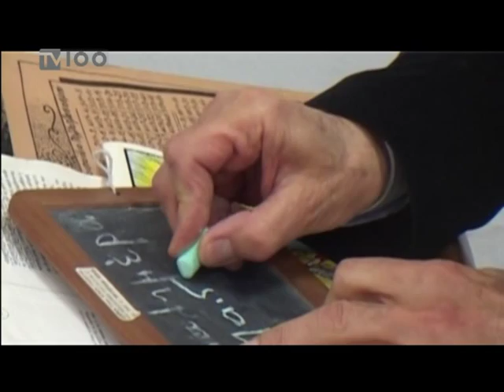ΚΗΔΕΙΑ ΧΡΙΣΤΟΥ ΤΣΟΛΑΚΗ(310712 - TV100)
Έφυγε το πρωί από τη ζωή ο διαπρεπής μελετητής της Ελληνικής γλώσσας και ομότιμος καθηγητής του ΑΠΘ Χρίστος Τσολάκης, σε ηλικία 77 ετών.
Σε όλη του τη ζωή , υπηρέτησε με συνέπεια , ήθος και πάθος τα ελληνικά γράμματα ,ενώ ως πρόεδρος τα τελευταία χρόνια του Συλλόγου Αποφοίτων της Φιλοσοφικής  «Φιλόλογος»ανέπτυξε μεγάλη δραστηριότητα για την προβολή θεμάτων της ελληνικής γλώσσας και των ελλήνων παιδαγωγών.
Ρεπορτάζ: Στέλιος Λουκάς.